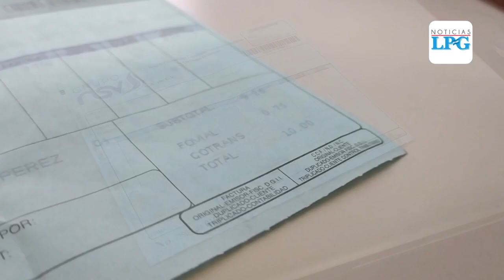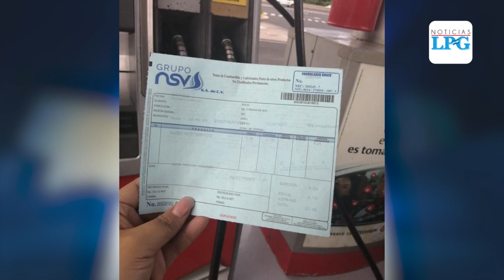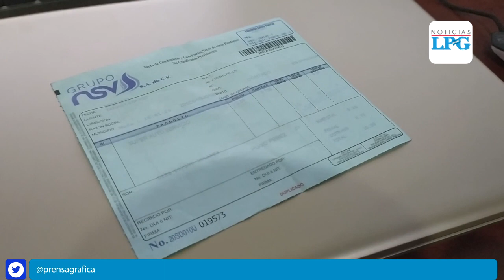Descontento por vencimiento del subsidio para el transporte público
Transportistas manifiestan su descontento ante el vencimiento del subsidio del transporte colectivo de pasajeros, dicha ley venció el pasado 30 de Junio.

¡Visítenos!